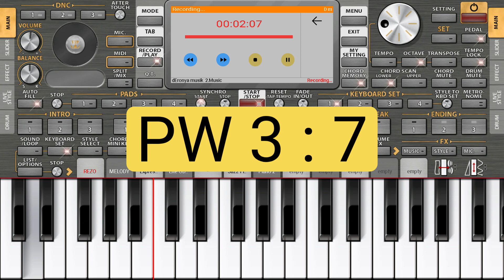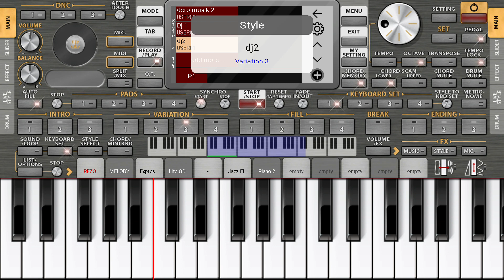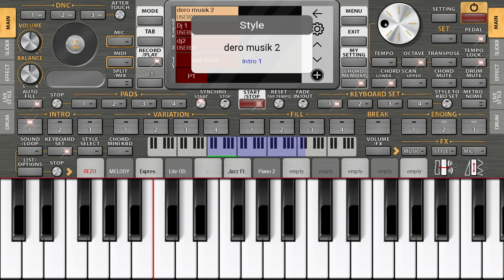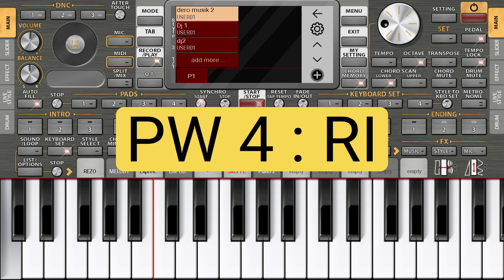SET DERO DJ BALO LIPA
password terdiri dari 4 bagian ...terdiri dari huruf dan angka..